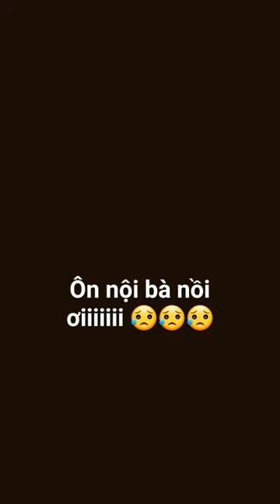24 tháng 3, 2024